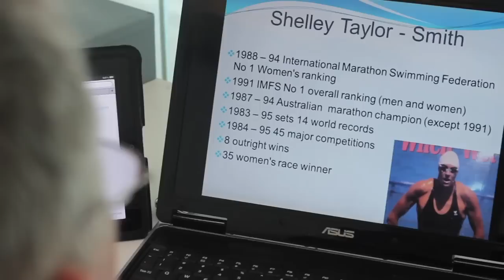Nipper Program and Training at the PLC